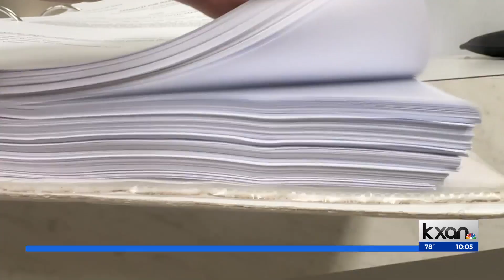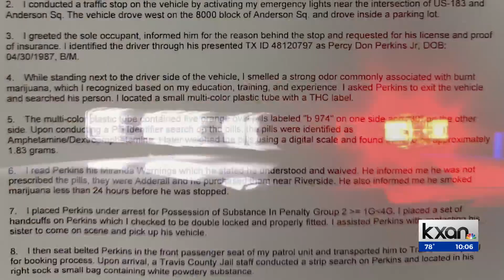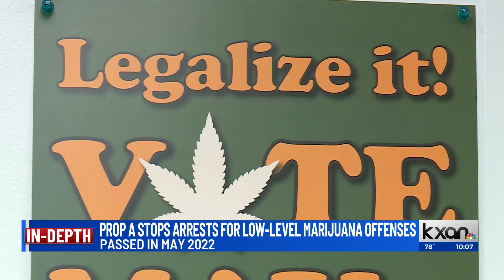How many arrests has DPS made since it began its partnership with Austin Police?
The Texas Department of Public Safety upped patrols in Austin on March 30 as part of a partnership with the Austin Police Department to address APD's staffing shortage.